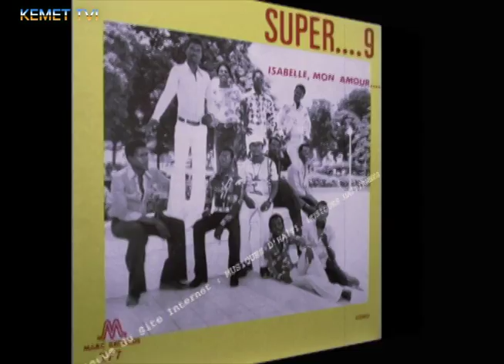VOLO VOLO DE BOSTON - Isabelle (KOMPA 1984) Version original HQ/HD Via KEMET TVI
VOLO VOLO DE BOSTON - Isabelle (1984) Version original HQ/HD